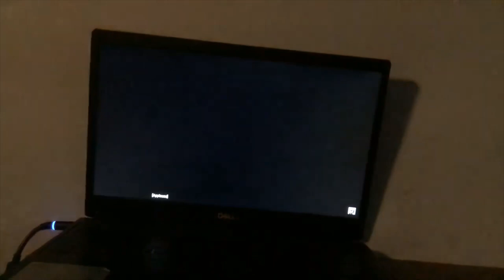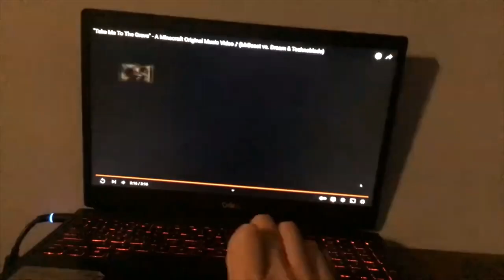DREAMS & WHERE WE STARTED